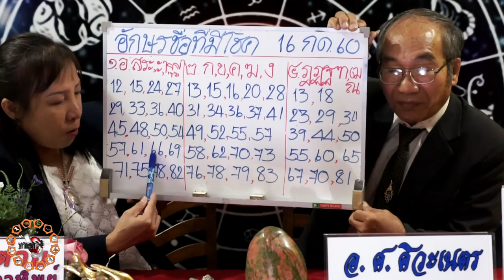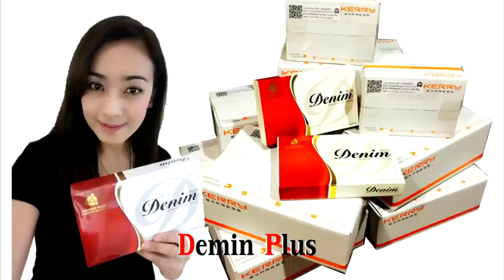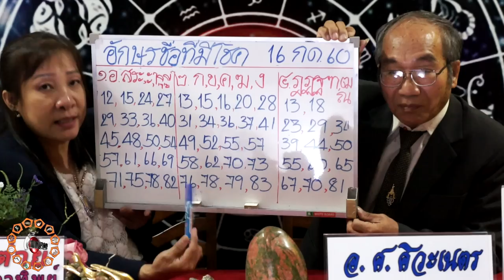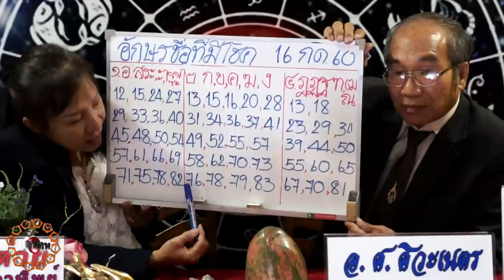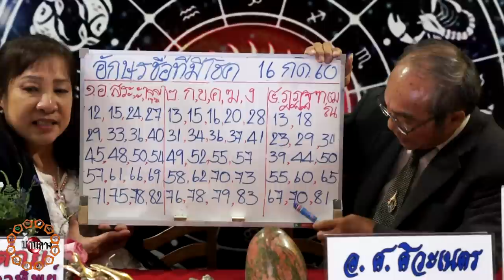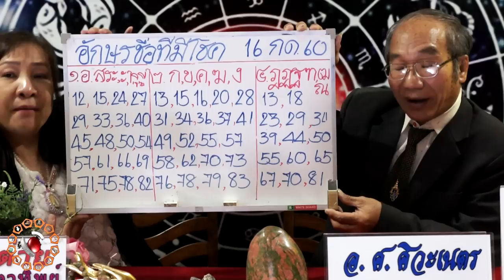คนอักษรชื่อพยัญชนะใดมีเกณท์จะถูกล็อตเตอรี่รางวัลที่1 โดยอ.ศศิวะเนตรและอ.ต่าย หมอดูตาทิพย์